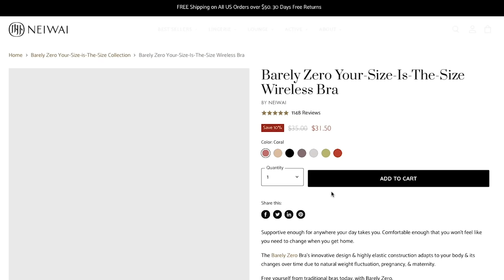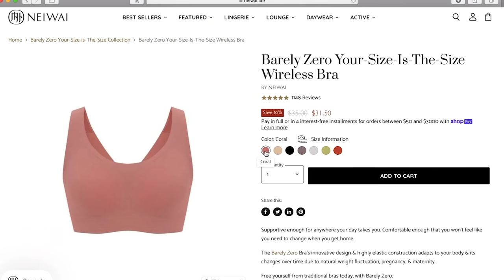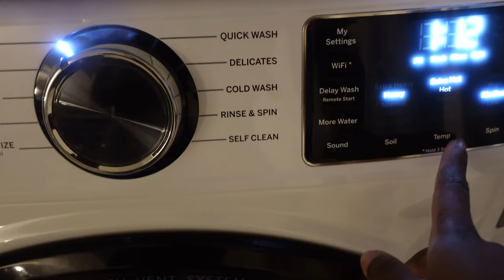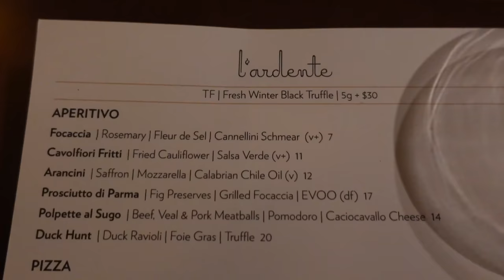LIFE UPDATE: Recovering after my trip to Nigeria has been really hard | the odditty vlogs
Hey, Oddfam! I am starting this new series for my channel where I chat with you guys about everything! They are going to be just like my vlogs but more so from pouring into my diary perspective because clearly- I share everything with you guys! I genuinely think this is the best video I’ve made in a long time! I enjoyed every minute of it so spend a few days with me as I go through my period, driver's license drama, and more! P.S. I absolutely loved my BarelyZero bra from NEIWAI!

Made from truly innovative CloudFit fabric that conforms to nearly anyone (from A-DD)! So comfortable and stretchy, it hugs your body wherever life takes you, be it a few extra quarantine pounds or natural body shape changes during a baby bump! Loved & trusted by millions of women out there just like you.

Love always,
Sofi ✩